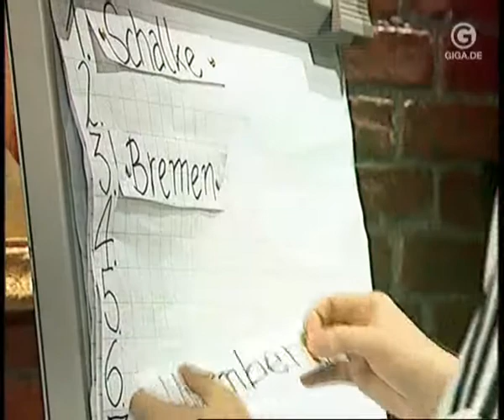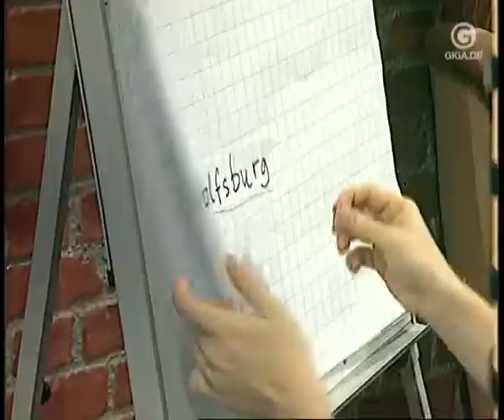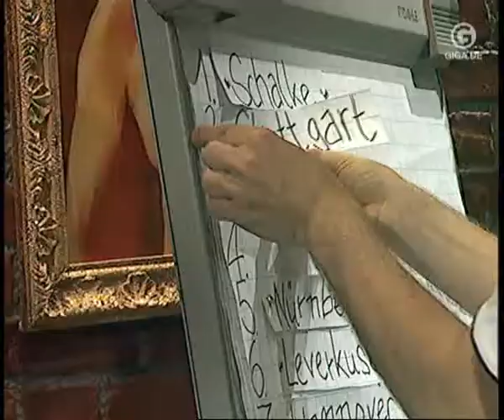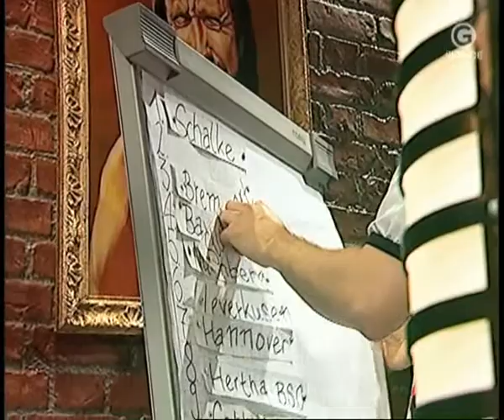Giga Late Knights 05.05.2007 Part 1